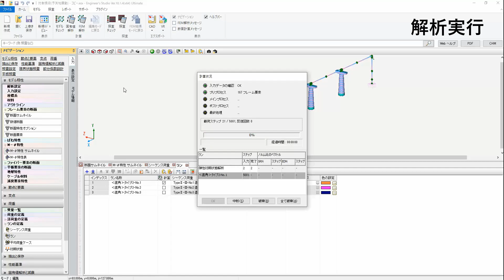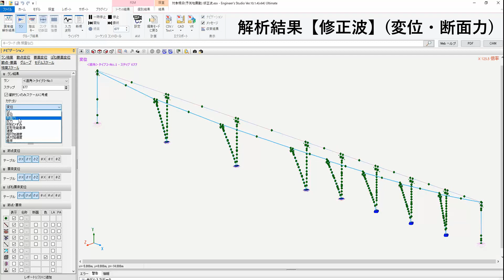【9th ノミネート賞】ナレッジフュージョン株式会社「リカレントニューラルネットワークで予測した地震動による橋梁の動的解析」 ナショナル・レジリエンス・デザインアワード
第9回 ナショナル・レジリエンス・デザインアワード ノミネート賞
「リカレントニューラルネットワークで予測した地震動による橋梁の動的解析－防災分野におけるAI技術の適用事例－」
ナレッジフュージョン株式会社
使用プログラム ：Engineer's Studio®
我が国では南海トラフ地震や首都直下地震などの大規模地震発生の切迫性が指摘されている。このような未曾有の大地震からインフラを守るには、建設地点で将来発生する地震動を今まで以上に精度良く予測することが重要である。近年、ディープラーニング等のAI技術が目覚ましい発展を遂げており、防災分野にも利用され始めている。そこで、AI技術のうち時系列データを扱えるリカレントニューラルネットワーク(RNN)を用いて将来発生する地震動の予測を試みた。また予測した地震動と従来の設計地震動による橋梁の応答を比較検討した。その結果、従来の設計地震動では耐震性能を満足するとされた橋梁でも、RNNで予測した地震動では耐震性能を満足しないことを確認した。本作品は、防災分野においてAI技術を適用した一例を示すものである。

NaRDA　ナショナル・レジリエンス・デザインアワード